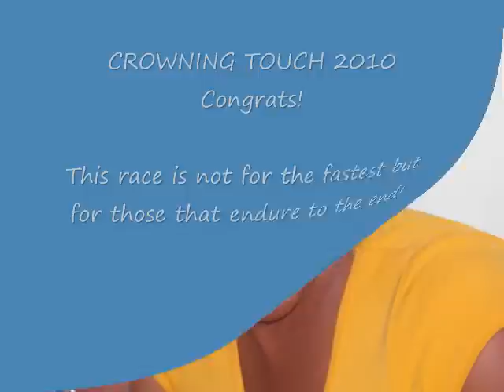PRVM Performing Arts Academy Crowning Touch 2010 - The journey.....wmv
Sing smart not hard!
Sing with technical ease,
Sing with Impact and Effectiveness.

PRVM committed to developing Impacting and effective vocalists..